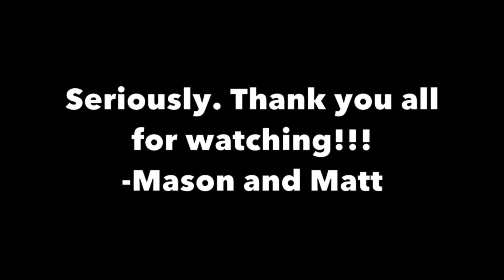NAKED PEOPLE ATTACK!!!!! | GTA V with Joey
Us three playing GTA. anything can happen. Thanks for clicking on this video!